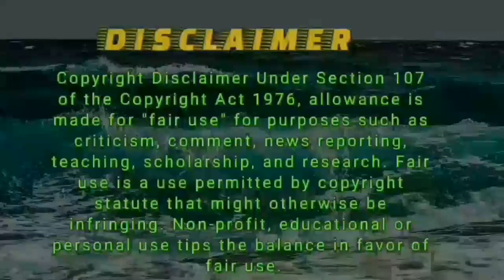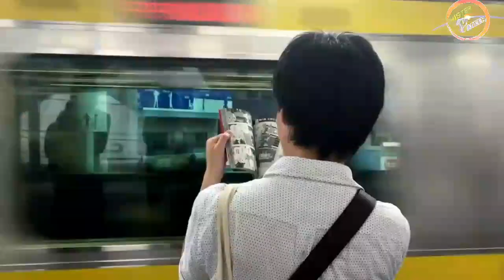सिर्फ एक बार इससे सुनो || Padhai Motivational video | जिंदगी बदल देगा यह वीडियो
जो लोग पढ़ाई नहीं कर पाते बार-बार मोबाइल पर ध्यान चला जाता है जिनका उन लोगों के लिए बेस्ट मोटिवेशनल स्पीच जो लोग पढ़ाई करना चाहते हैं पर पढ़ नहीं पाते उनके लिए मोटिवेशनल वीडियो

• Powerful study motivational,
• Super Study Motivational,
• Motivation video Padhna to padega,
• Zid padhai
• Tum kar sakte ho
• Inspirational speech ,
• Best Motivational quotes,
•  Motivational ki duniya,
 • Best hogi padhai,
• bdl vlogs,

if you like this video, be sure to

our youtuber Channel